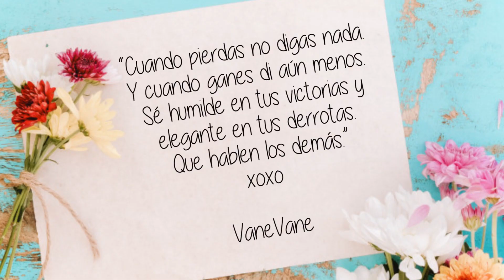FAVORITOS DE JUNIO 2018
Holaaaa chicos ychicas =) Hoy les traigo el videito atrasadito de favoritos del mes de junio uuuuy son muchos favoritos jeje espero que les guste. Este mes he probado muchas marcas pero hay dos en especial que me fascinaron . La marca IGK tiene unos lindos productos para el cabellito y la marca 3CE (marca coreana). Espero que este videito les guste a continuacion les dejo la lista de los productos para que si desean comprarlos pues sepan donde yo los compré. BTW este video NO es patrocinado por nnguna marca TODOS mis favoritos son productos que yo he usado durante el mes y los he amado DICHO ESO los dejo con el videito LOS AMO

xoxo

VaneVane

PRODUCTOS MENCIONADOS
CABELLO
1)IGK
Mistress Hydrating Hair Balm

2)
BRIOGEO
Rosarco Milk™ Reparative Leave-In Conditioning Spray

2) Tony Moly - Naturalth Goat Milk Whitening Essence 50ml

4)Innisfree - Jeju Orchid Eye Cream 30ml

PERFUME FAVORITO
1) Lolita Lempicka
2) Chloe

MAQUILLAJE

1)
URBAN DECAY
Backtalk Eye & Face Palette

2) 3 CONCEPT EYES - Mood Recipe Matte Lip Color - inked HEART 116

3) velvet teddy -MAC

5)Sulwhasoo - Perfecting Cushion EX SPF50+ PA+++ Refill Only (10 Colors) -23 y 27 son mis colores

6)LANEIGE - BB Cushion Anti-Aging SPF50+ PA+++ With Refill (yo la uso en 23 sand)

8)
BECCA
Hydra-Mist Set & Refresh Powder

Preguntas frecuentes
Que camara uso para grabar mis videos?
Canal principal nikon D5300
Camara de VLOGS : Nikon 1 j5

Que esmalte estoy usando?
Aqui llevo uno de pony effect se llama SOMEWHERE
Este video no esta siendo patrocinado por ninguna marca, todas las opiniones son100% honestas y sinceras

Las transiciones y la intro son de
editing by matthieu y de